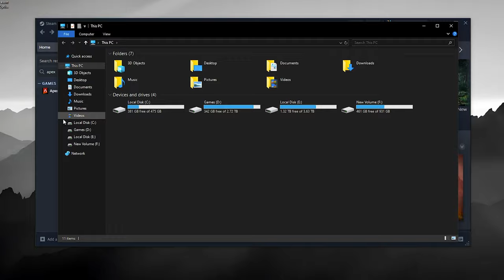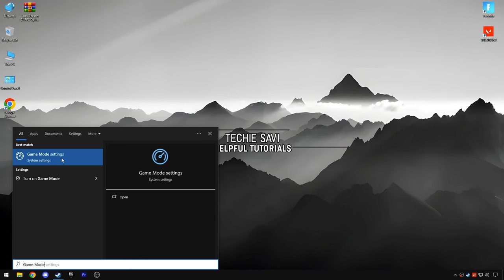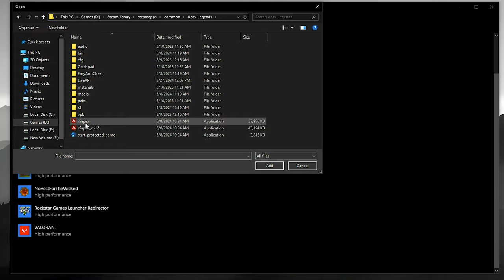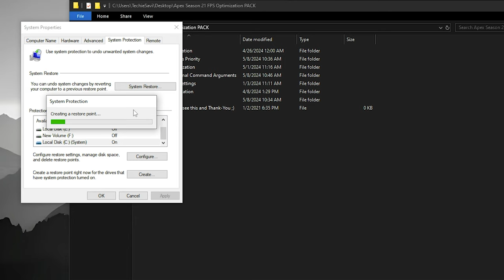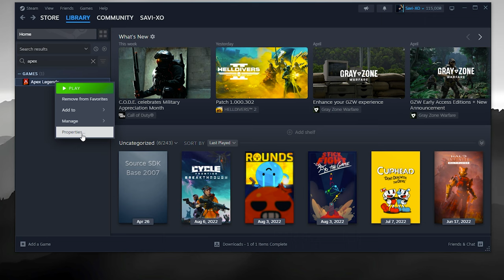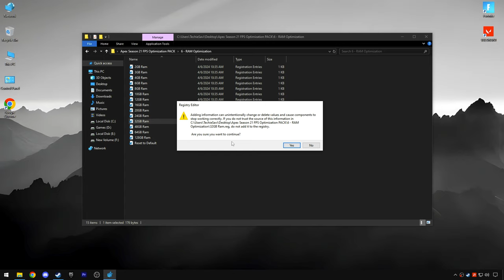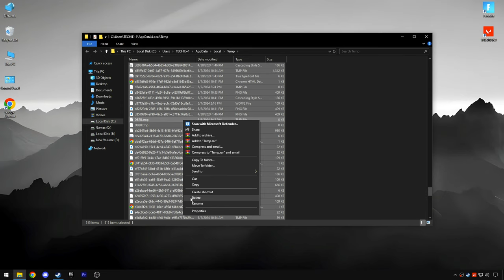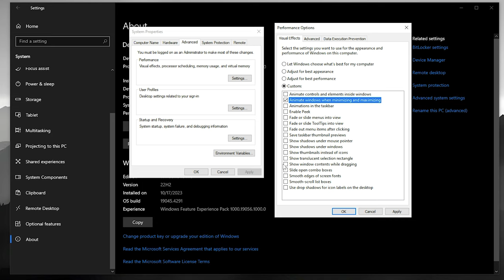Apex Legends Season 21: BOOST FPS and Optimize Performance📈✅ | Apex MAX FPS | Best Settings!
In this Video, shows you how to Improve FPS In Apex Legends, Boost FPS, Fix FPS Drops, Uncap your Apex FPS & Fix shuttering on any PC to get the best performance In Apex Legends🔧. Using these methods will significantly Boost Apex Legends Game FPS. This guide is working on any Low-end to High-end systems. By the end, you should have a High, smooth & Maximum Possible FPS with this Apex Legends Game settings.

TITLE► Apex Legends Season 21: BOOST FPS and Optimize Performance📈✅ | Apex MAX FPS | Best Settings!

Timestamps:
Intro - 0:00
Apex legends video config settings - 0:35
Apex optimization - 1:26
Game Mode settings - 1:49
GPU + Windows settings - 2:10
Apex Season 21 FPS Optimization PACK - 2:53
Restore Point - 3:08
CPU Optimization - 3:35
Apex Priority - 3:49
Batch Files - 4:03
Apex Uncap FPS to 300 - 4:18
Power plan settings, RAM Optimize & Programs To Boost FPS - 3:47
temp & %temp% - 6:11
Performance settings - 6:49
Apex Season 21 Best settings - 7:18
Benchmarks - 7:58
Outro - 8:21

🔸🔧How To Boost FPS, Fix FPS Drops in Valorant Episode 8 Act 3✅| Valorant Low End PC Fix Lag 2024!

🔸🔧How To Boost FPS & Fix FPS Drops in FiveM (GTA V) | FiveM Low End PC Fix Lag | FiveM Best Settings

🔸🔧How To Boost FPS, Fix LAG And FPS Drops In GTA 5 | GTA 5 Low End PC Fix Lag | GTA 5 Best Settings